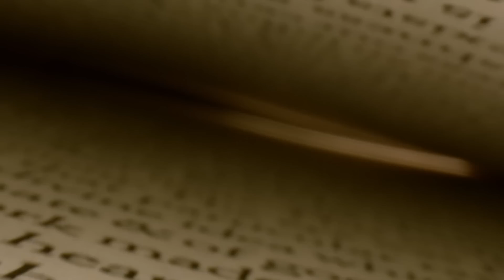What's Up With UAPs? with Neil deGrasse Tyson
What is a UAP? Neil deGrasse Tyson breaks down the unidentified balloon spotted over the United States, why it’s probably not aliens, and what we should do about objects in the sky.

Learn about airspace treaties and the geopolitics of flying objects. How many weather balloons are still launched today? Why is the government even interested in this object? Neil talks about the history of alien speculation and why we need extraordinary evidence to support extraordinary claims.